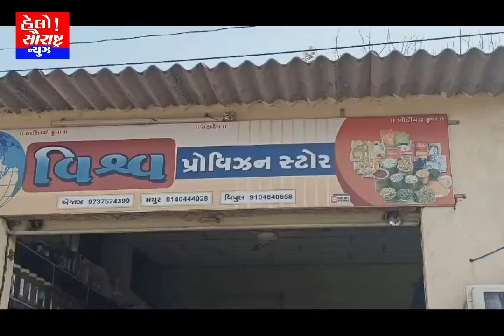હેલ્લો સૌરાષ્ટ્ર ન્યુઝ ને 25 વષૅ પૃણૅ થતા સુત્રાપાડા બંદર ના માજી સરપંચ અમુભાઈ દ્વારા શુભકામના